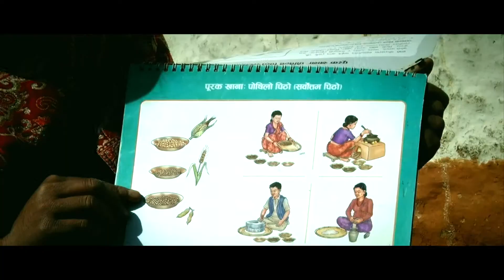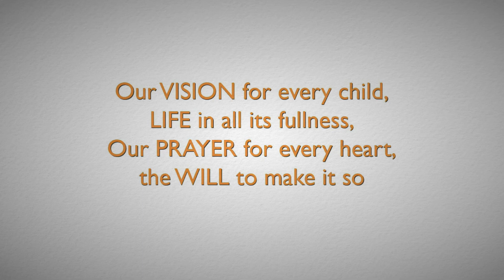WVI Nepal Brand Video Nepali Version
The Nepali version of the brand video for World Vision International Nepal was created in October 2015 to highlight the work World Vision has been doing in Nepal for the sustained well- being of children, their families and communities regardless of race, religion, ethnicity or gender in partnership with local NGOs and communities.